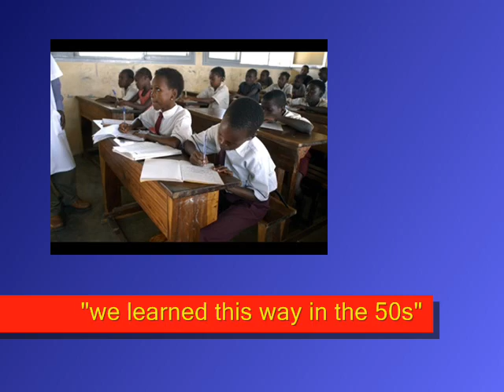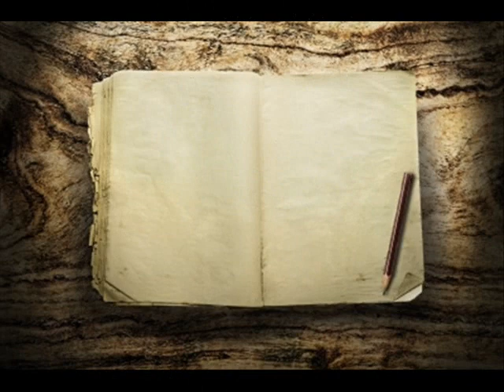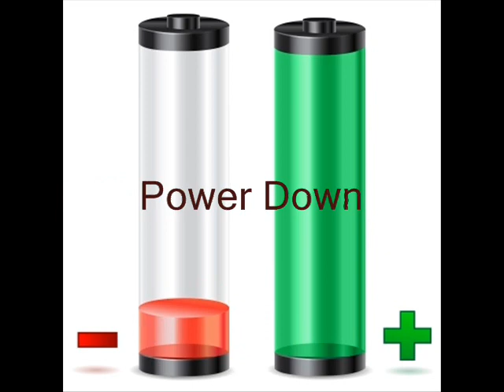Digital Immigrants Digital Natives